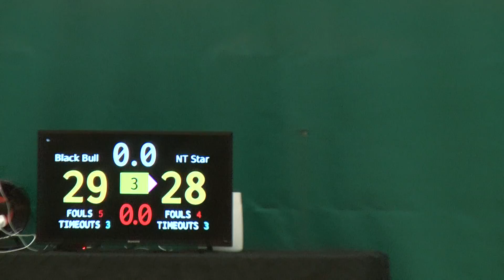20180528 平日籃球聯賽 Black Bull vs NT Star Part 3